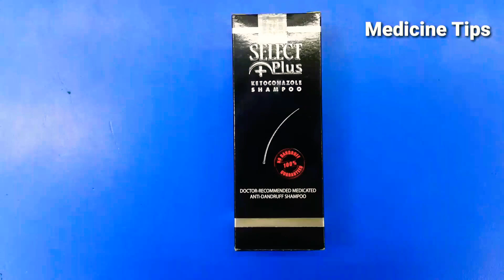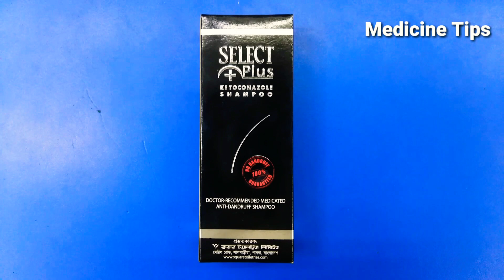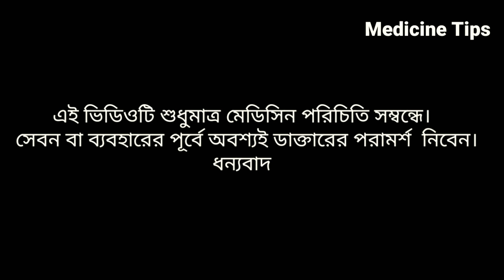খুসকি দূর করার জন্য যে মেডিসিনটি ব্যবহার করবেন|Remove dandruff ||Select Plus shampoo | Kitoconazole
Name : Select plus shampoo
Generic Name : Kitokonazole
Company: Square Pharmaceuticals Limited.